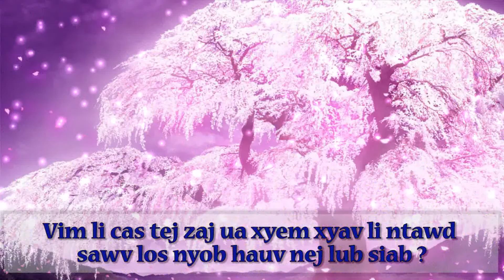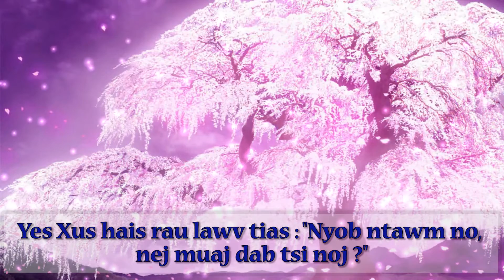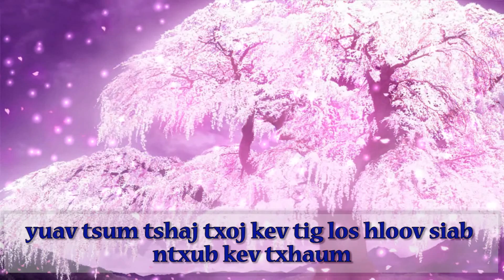Ntaw Moo Zoo - Hnub Chiv 3 Caij Hla Xyoo B ( TM CN 3 Phục Sinh)